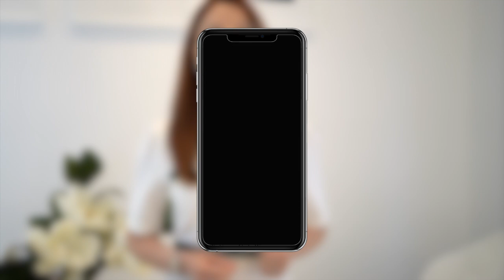Consulenza Viso con Tatiana Cutelli - Esperta skincare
Consulenza viso con Tatiana Cutelli - esperta della pelle del viso
Esperta di skincare e cura della pelle - Roma e Milano

Tatiana Cutelli - Face Coach esperta della pelle del viso.
Ad oggi ha seguito più di 15.000 donne aiutandole a migliorare il proprio viso.

Tatiana oltre ad esercitare un seguimento online, insieme al suo team si occupa di trattamenti viso con programmi volti a migliorare la pelle del viso con trattamenti non invasivi.